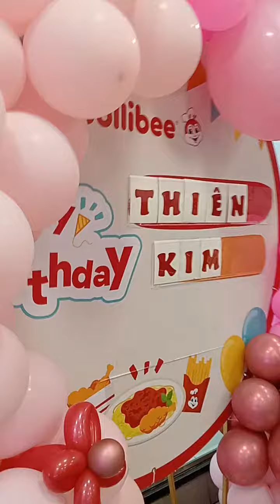9 tháng 1, 2024